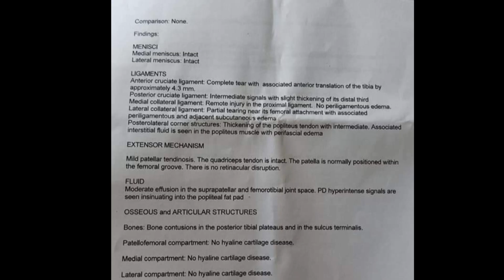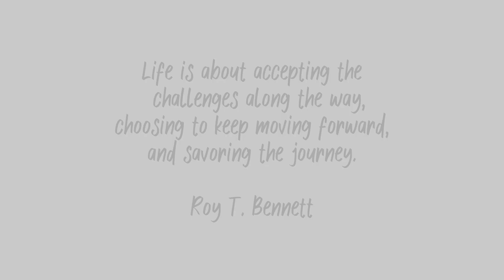VLOG | My ACL Tear Journey🦿My Recovery During the 2020 Pandemic 😷💪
During a volleyball camp, I had a bad landing during a free spike drill. That was when I had my first sport-related knee injury.

March 2020 - got injured; then pandemic happened 😷

All recovery and prehab had to be done virtually and at home. Then I had my ACL reconstructed June 2020, still during the pandemic where every hospital is at high risk.

Thank God everything went well and I was well supported by my family, friends, teammates and coaches. ❤️🤗 Never would have had my comeback journey executed successfully without all of you.

Nothing is impossible. God is so good! ❤️